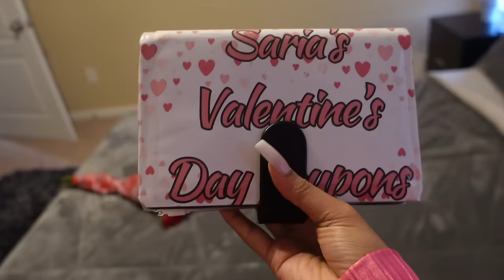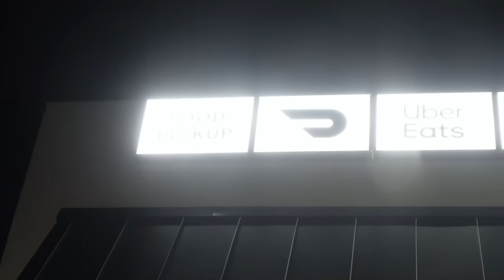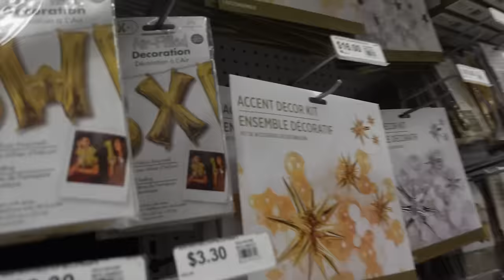WEEK VLOG: I LOVE MY MAN YALL + $700 MALL SHOPPING + I MADE $50K + GRWM + SPEND TIME W ME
who does your hair installs? @avareneecollections